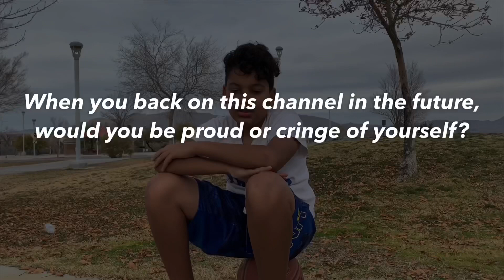Meet Brownzy | Our Youngest Member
Welcome to Snack 5
Follow all The Members Below ! 👇🏼